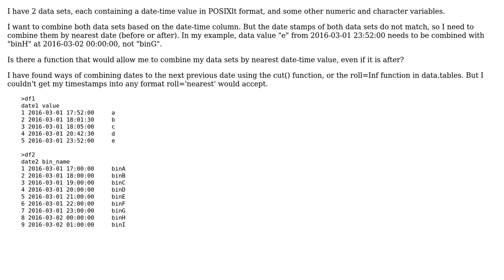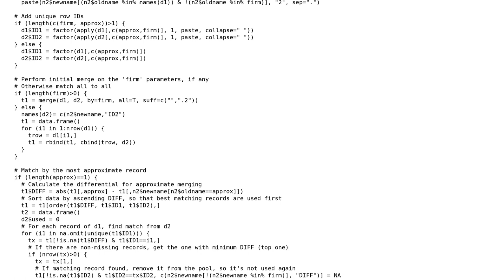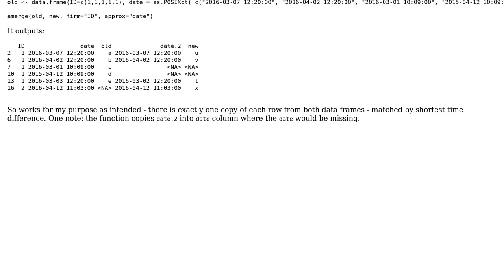How to join two dataframes by nearest time-date? (2 Solutions!!)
How to join two dataframes by nearest time-date?

With thanks & praise to God, and with thanks to the many people who have made this project possible! | Content (except music & images) licensed under CC BY-SA | Music | Images & others | With thanks to user user2223405 user rosscova user Michal J Figurski and the Stack Exchange Network Trademarks are property of their respective owners. You are responsible for your own actions.